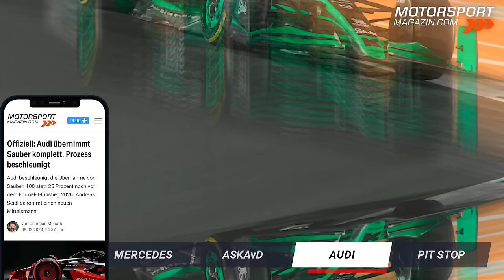Hamilton hat die SCHNAUZE VOLL! Hat Mercedes das Autobauen VERLERNT?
Zwei Rennen, zweimal Enttäuschung. Mercedes fährt auch in der Formel 1 Saison 2024 den eigenen Ansprüchen hinterher. Red Bull Racing und Max Verstappen dominieren die F1-Welt. Lewis Hamilton und George Russell kämpfen auch im dritten Jahr in Folge mit ihrem Silberpfeil. Probleme mit dem Heck, zu langsam in schnellen Kurven, die Rückkehr des Bouncing - die Problemliste ist lang und altbekannt. Hat der einstige Serienweltmeister Mercedes (immerhin acht Konstrukteurstitel in Folge, mehr als jedes andere Team in der Geschichte der Königsklasse des Motorsports) das Bauen eines erfolgreichen Formel-1-Autos etwa verlernt? Superstar Lewis Hamilton hat die Nase voll! Drei Jahre lang die gleichen Probleme. Er verlässt Mercedes Ende 2024 in Richtung Ferrari. Unser Experte Christian Danner analysiert, ob und wie Mercedes das Blatt wenden könnte.

Besser lief es beim Großen Preis von Saudi-Arabien auf dem Stadtkurs in Jeddah für F1-Debütant Oliver Bearman, der für den erkrankten Carlos Sainz bei Ferrari einsprang. In unserer ASKAvD Frage des Rennens behandeln wir genau dieses Thema:

Bei ollie bearman hatte ich einen nyck de Vries Moment. Die beiden haben bei ihren Ersatzeinsätzen geglänzt und natürlich freut man sich mit ihnen, allerdings nach den Erfahrungen mit de vries kommt es mir fast so vor als wäre ein Sprung in den heißen Formel 1 Asphalt leichter als eine ganze Saison als Rookie zu bestreiten und vorzubereiten. Wie ist ihre Einschätzung HR. Danner und wie schätzen sie bearman ein nachdem auch das 1. F2 Rennen in Bahrain schwierig für ihn war?

Sendet uns gerne euch Eure Fragen mit dem Hashtag ASKAvD in den Kommentaren unter dem Video.

Während für das Schweizer Sauber Team sportlich in Dschidda nichts zu holen war, soll es in Zukunft besser werden. Audi steigt 2026 als Werksteam ein. Und übernimmt nun schon - anders als geplant - schon vorher 100% der Anteile am Team. Damit soll es mit Volldampf in die Formel 1 gehen. Reicht das?

In unserem AvD Pit Stop beleuchten wir die wilden 80er Jahre der Formel 1. Unser Experte und AvD Botschafter Christian Danner blickt im Interview zurück auf seine F1-Zeit mit Gerhard Berger, Ayrton Senna & Co. Hier findet ihr das vollständige Interview auf unserem MSM Talk-Kanal:

Übersicht:
00:00 Danners Klartext
00:35 Intro & Themen
01:54 Hat Mercedes das Autobauen verlernt?
10:41 ASKAvD Wie gut ist Bearman wirklich?
16:55 Kann Audi in der F1 erfolgreich sein?
21:45 AvD Pit Stop: Die wilden 80er!